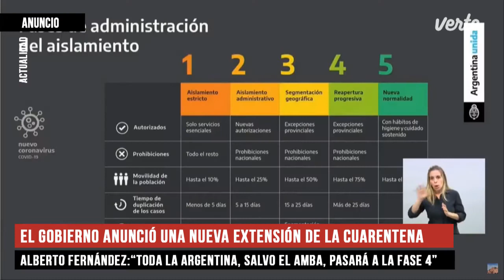El Gobierno anunció una nueva extensión de la cuarentena.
"A todos nos preocupa la economía, pero más nos preocupa cuidar la salud" explicó el Presidente para prolongar el aislamiento hasta el 24 de mayo. Casi todo el país entra en la cuarta fase.